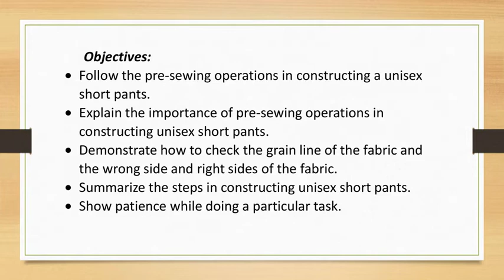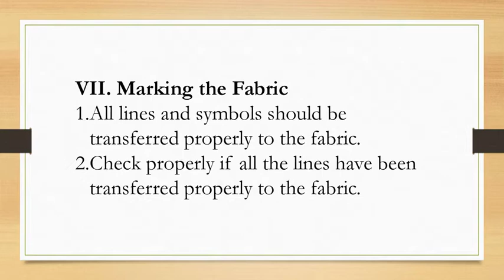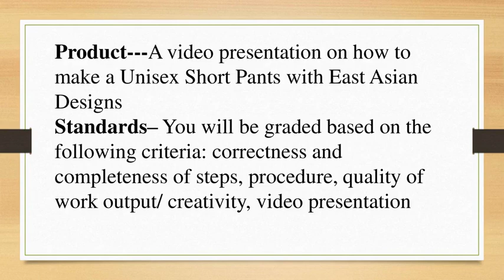PRE SEWING OPERATIONS